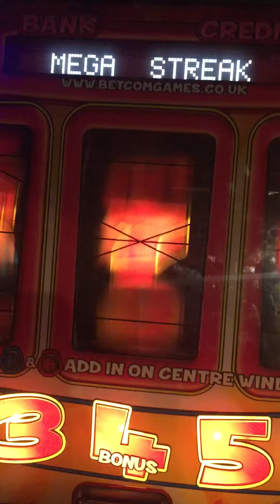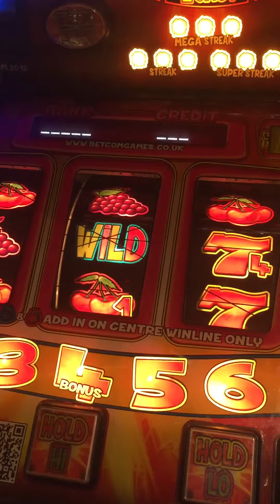Blue print cash exploder MEGA SHEETS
Afterwards got a deal board for £1 then it dealt the board after that and killed me the press after it dealt, next board didn't deal, come back to it a bit later on put a tenner in for £24 back.